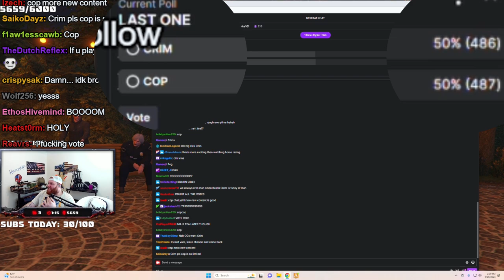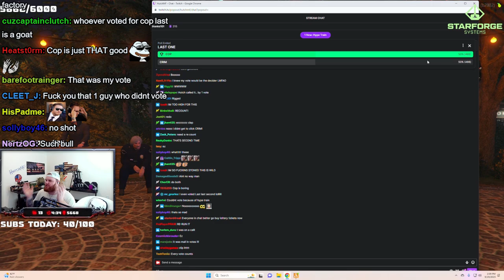ProdigyRP OFFICER BUSTIN CIDER JOINS THE FORCE!!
Hutch enjoying some GTA V RP on Prodigy server as a cop named Bustin Cider.